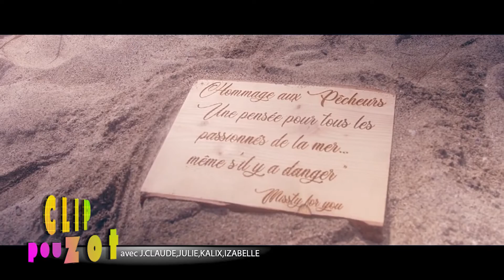CPZ AVEC J CLAUDE/ JULIE/Kalix et Isabelle